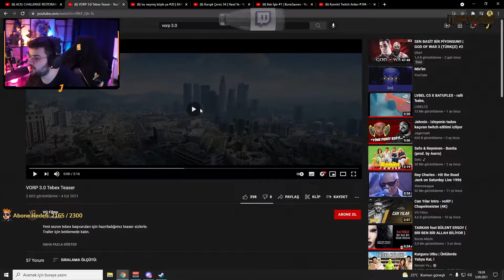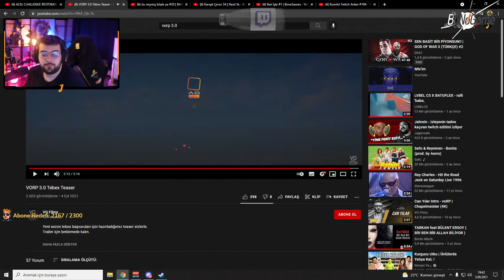Jrokez - "VORP 3.0 Teaser" İzliyor